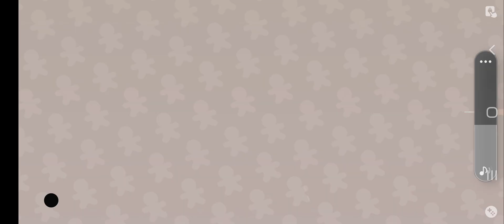pov:I get pastry cookie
ignore my Snapchat notification smg